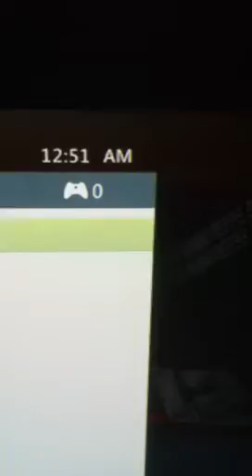Proof against Rod Barajas is God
I was winning 4-2 in the 9th inning with 1 out and he lagged the game out and kicked me offline. He immediately reported that he one.